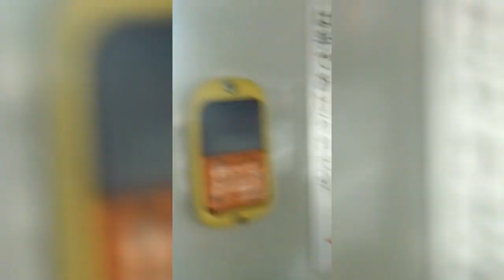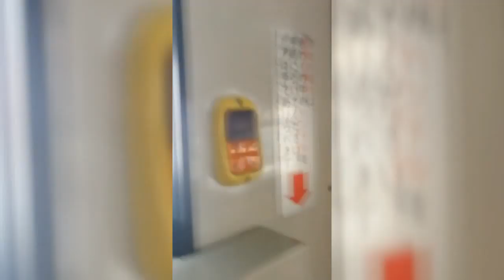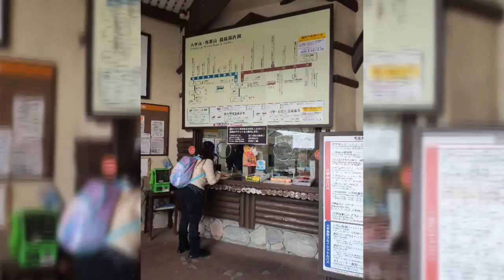Mt Rokko Snow Park - Kobe, Japan 2020